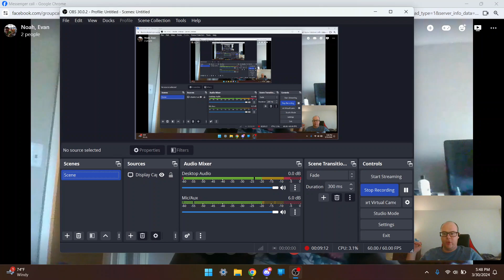The Nerd Nook: Marvel Rivals, The Penguin Trailer, Star Wars: The Acolyte, New Pirates Movie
This week, Noah and I discuss the new Marvel games announced, a possible Sonic Heroes remake, new trailers for The Penguin and Star Wars: The Acolyte, a new Pirate of the Caribbean reboot, and more. Enjoy!